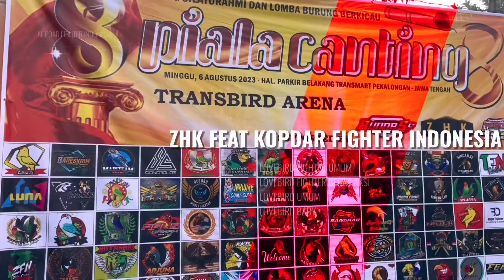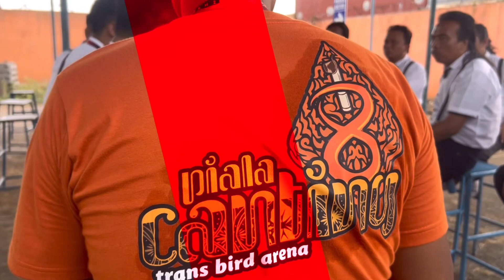SEKALI PANTAU EVENT KOLOSAL LOVEBIRD TOTTI LANGSUNG TAKE OVER BOSS GARASI KONSLET BEKASI